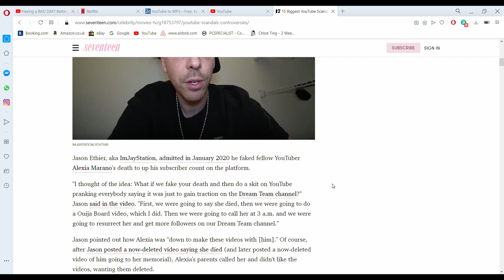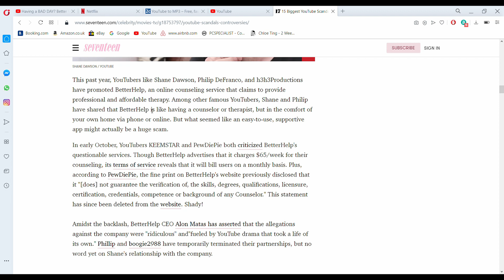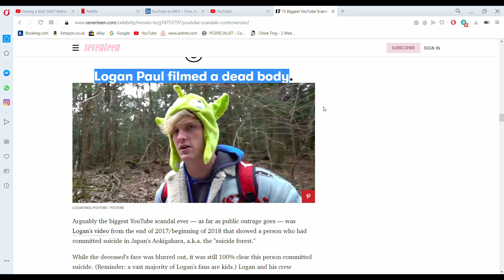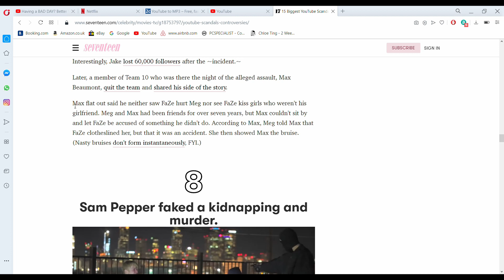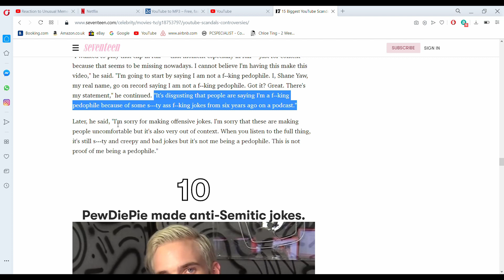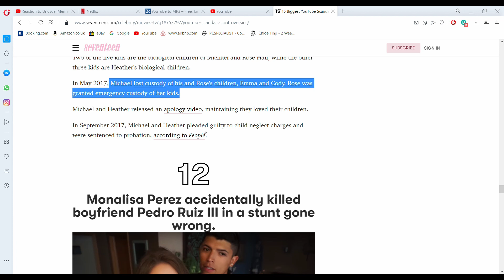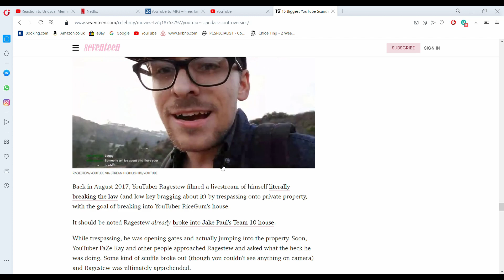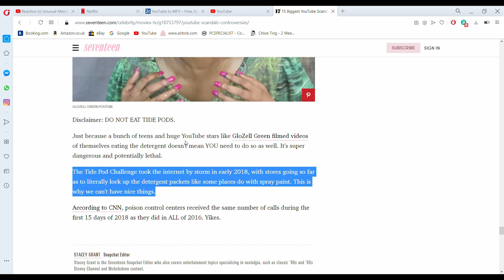15 CRAZIEST Youtube Scandals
In this video we look at the 15 biggest scandals from Youtubers.

Thank you for supporting this growing channel.